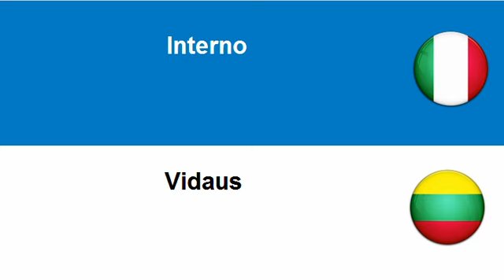Imparare il Lituano = Interno